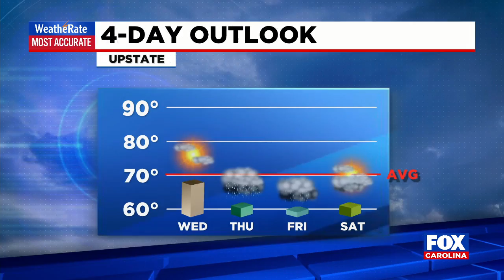Weather update from FOX Carolina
Nicole Papay says Tuesday will be sunny but breezy.